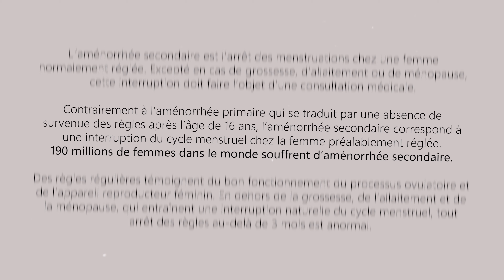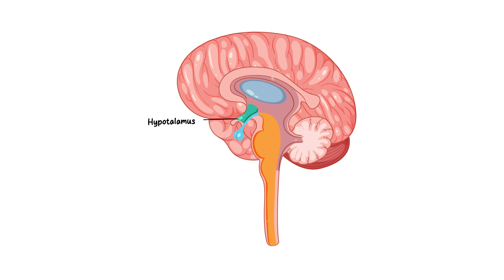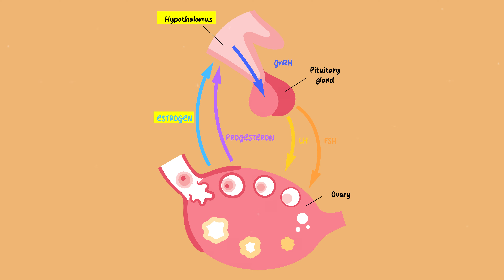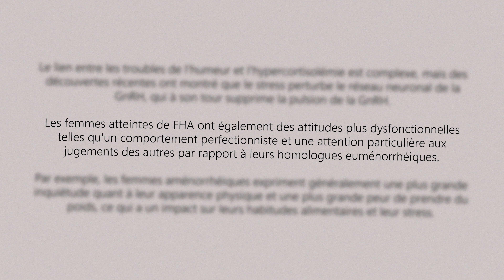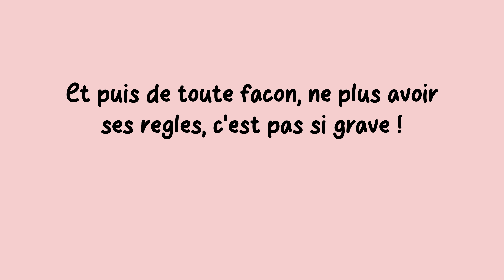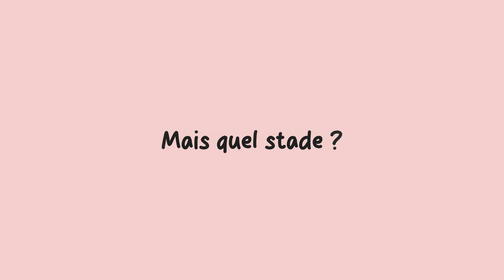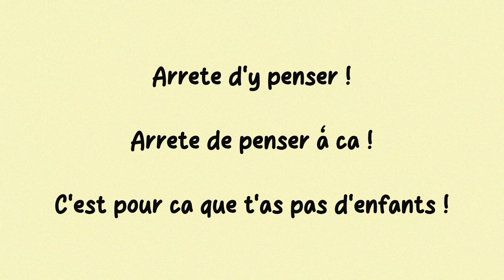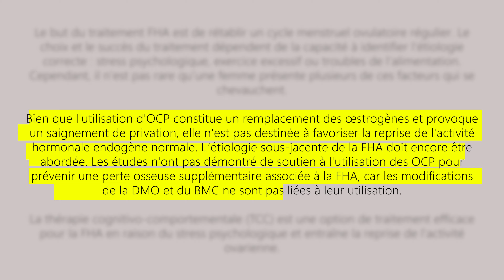pourquoi les femmes n'ont plus leurs règles ?